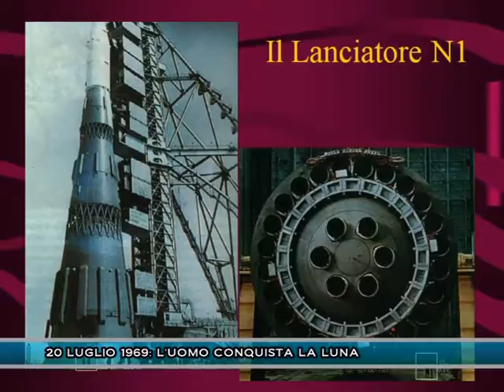20 LUGLIO 1969: L'UOMO CONQUISTA LA LUNA